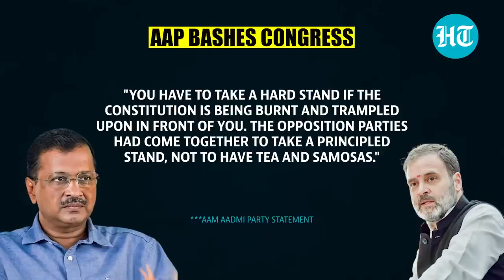'Alliance Difficult': AAP, Congress Fight at Opposition Unity Meet | Key Details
The Aam Aadmi Party dropped a bombshell as the opposition boasted of unity against the BJP. AAP bashed Congress for not objecting to the Centre's contentious Delhi ordinance. AAP accused Congress of not being a team player and said an alliance with it is difficult. The party's statements came after there were sharp exchanges between the Congress and the AAP during the meeting in Patna, as per reports.